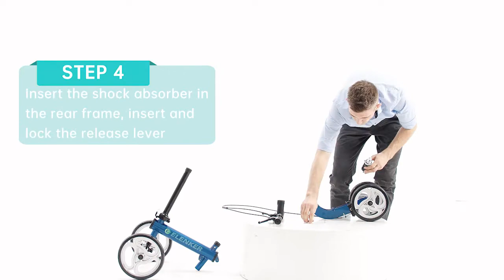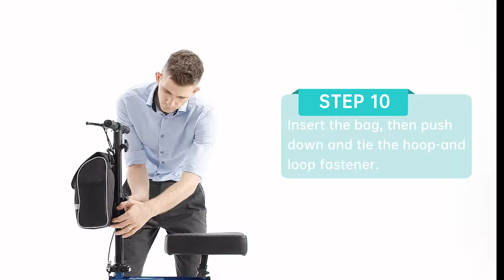YF 9001 B00449C1 3